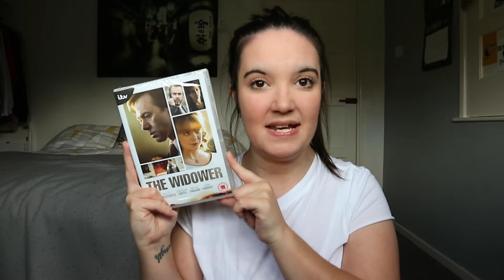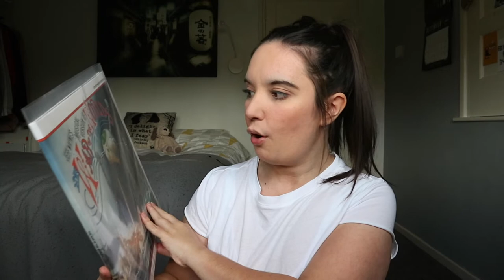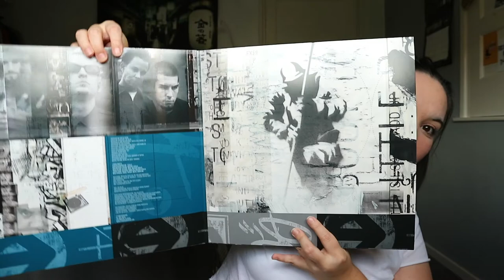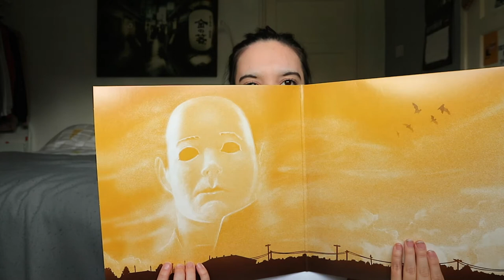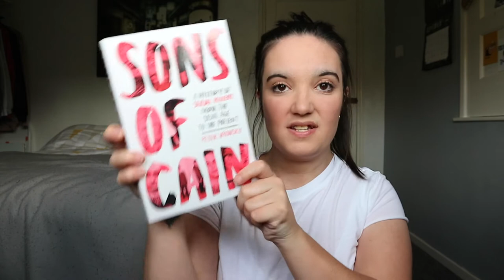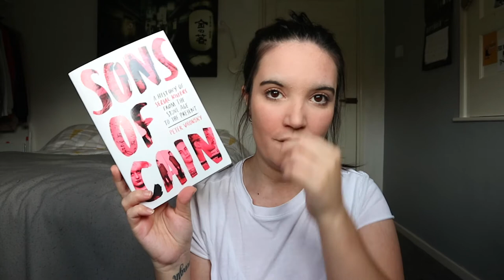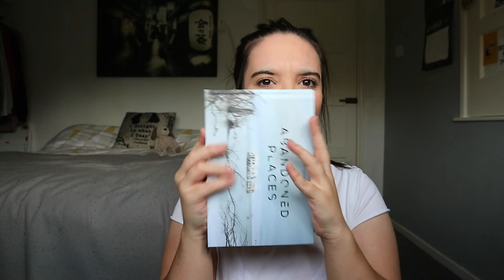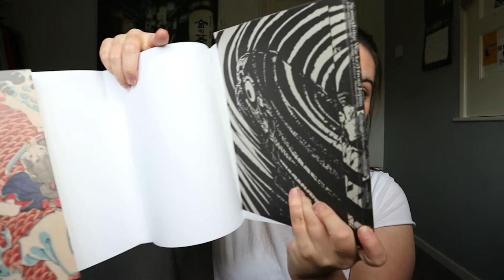Birthday Haul I 2018